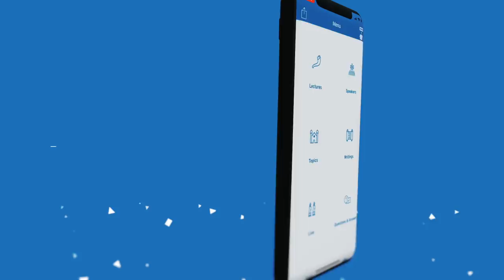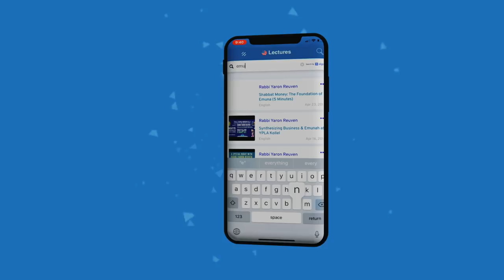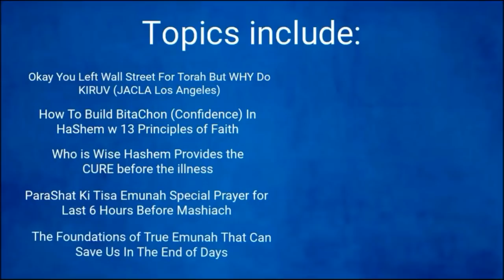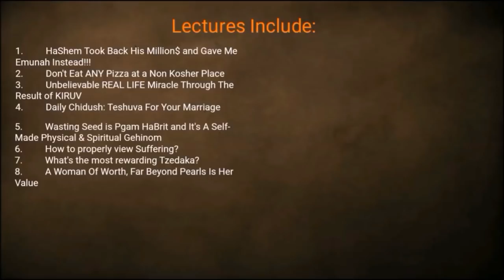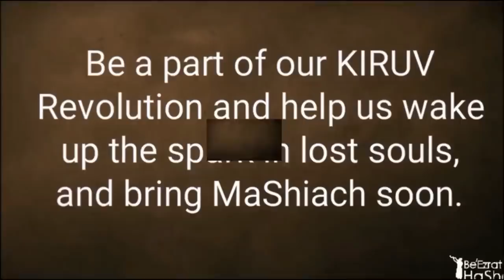YESOD HaKeDusha (Wasting Seed 3)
Rabbi Yaron Reuven delivers a powerful shiur on the importance of modesty and avoiding idolatry in the form of wigs. He emphasizes the impact of a woman's thoughts and actions on the purity of her future child's soul.

Rabbi Reuven provides evidence from Torah and historical examples to illustrate his points. It's a passionate call for maintaining holiness and safeguarding the purity of future generations.